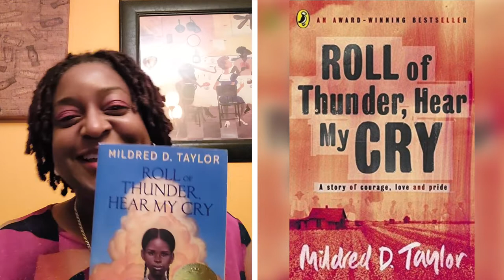Roll of Thunder, Hear My Cry - Ms. Dee Reads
Set in Mississippi at the height of the Depression, this is the story of one family's struggle to maintain their integrity, pride, and independence in the face of racism and social injustice. And it is also Cassie's story—Cassie Logan, an independent girl who discovers over the course of an important year why having land of their own is so crucial to the Logan family, even as she learns to draw strength from her own sense of dignity and self-respect.